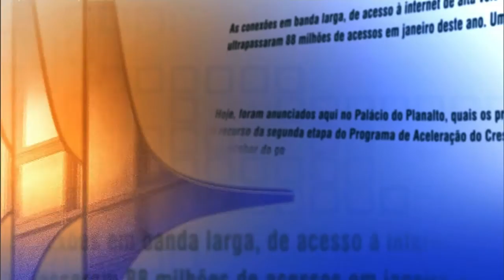Direto do Planalto - 19 de novembro